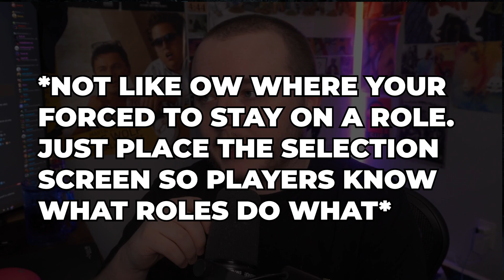RANKED 2.0 Has A Glaring Problem...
In this video, I'm going to talk about Ranked 2.0 and how it has a glaring problem. I'll be discussing why the rewards are too good and not fair, and how this is negatively affecting the game.

If you're a player of Ranked 2.0 or just interested in the topic, I think you'll find this video interesting! Thanks!